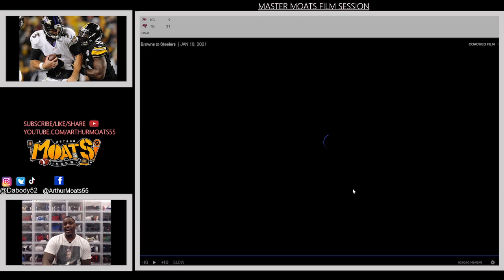Master Moats Film Session: Ep.102 (Pittsburgh Steelers Alex Highsmith 2021 Potential)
Arthur breaks down film of Alex Highsmith and discusses his potential upside for the 2021 season!